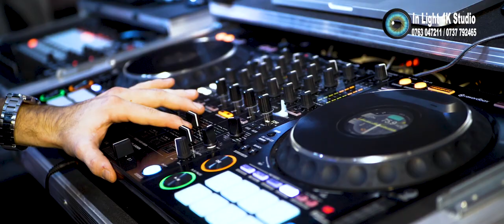Majorat Patrisia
⭕️LIVE
❇️MAJORAT
⭕️ Imagine: Flaviu Beldean
Cover
Toate drepturile producătorului și ale autorului sunt rezervate. Utilizarea neautorizată a acestei înregistrări prin copiere, închiriere, împrumut, reprezentare publică, transmitere radio-tv sau internet, ori prin orice alte mijloace constituie infracțiune și se pedepsește conform legilor în vigoare.